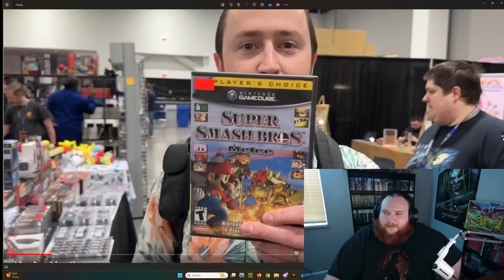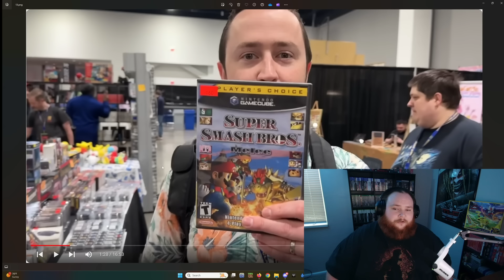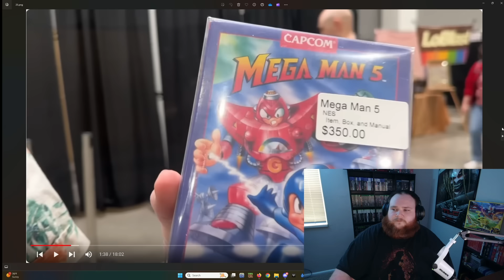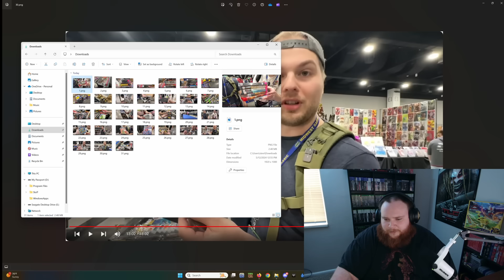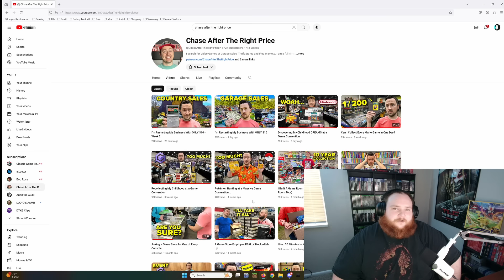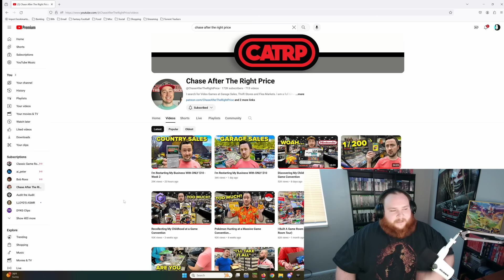Chase After The Right Price Rant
Today, I discuss some recent concerns I've had with Chase after the right price and his effect on the gaming hobby.